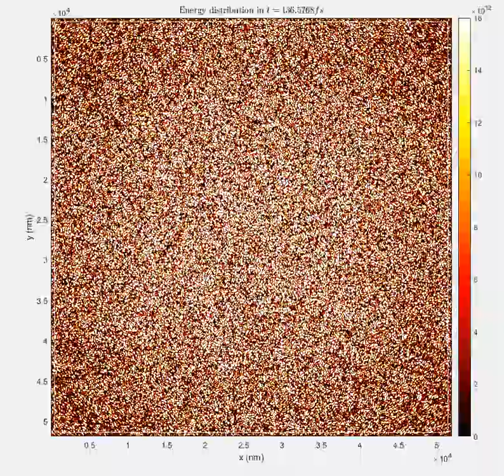Random radiations in FDTD